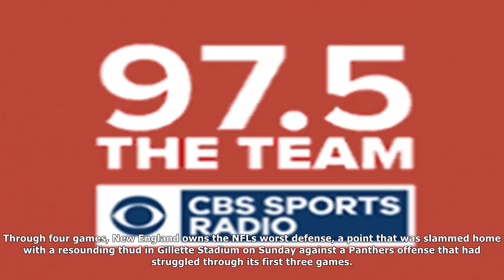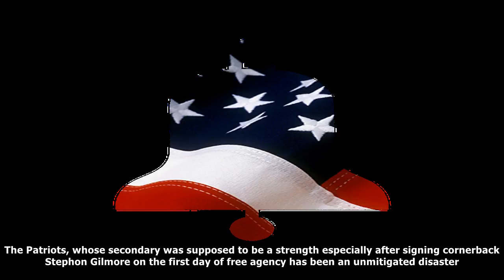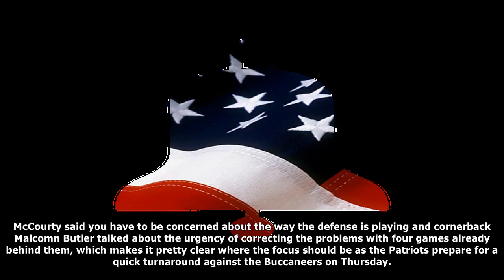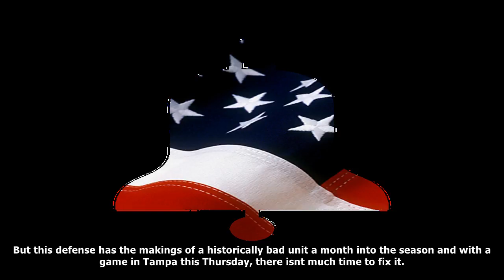[Daily News] Look: this one play shows everything that's wrong with the patriots defense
Look: this one play shows everything that's wrong with the patriots defense